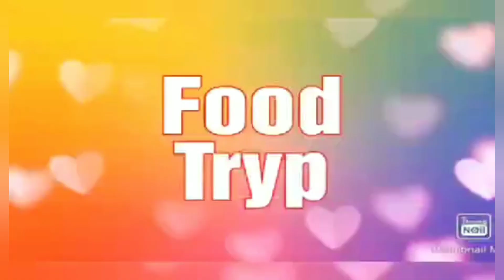Crescent Bread Rolls with Saba Banana Filling (Quick and Easy Recipe)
Crescent Bread Rolls with Saba Banana Filling Ingredients:

Saba Banana Filling (Food Tryp's Original Recipe):
1/4 cup water
1/4 cup milk
2 tablespoons butter
1/3 cup brown sugar
1/2 teaspoon vanilla
8 pieces Saba Bananas (Sliced)
1 tablespoon of cornstarch dissolved in 2 tablespoons of water)

To activate yeast:
1 cup warm milk
1 tablespoon sugar
11 g yeast

Others:
3-1/2 cups + 3 tablespoons of all-purpose flour
1/2 cup sugar
1 teaspoon salt
1/4 cup oil
1 egg

Egg wash:
1 egg
1 tablespoon water

Sprinkle with 1 tablespoon of sesame seeds

Bake at 350 F for 20 to 22 minutes or until the top is golden brown.

Happy Baking and Happy Eating!